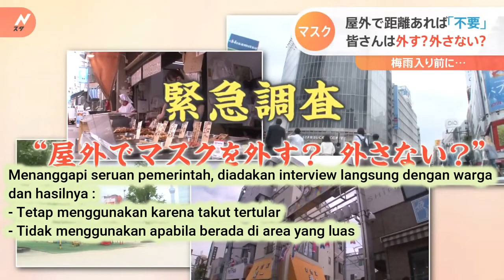Di Jepang warga sudah boleh melepas masker di luar ruangan???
Menyambut musim panas, suhu di beberapa daerah di Jepang sudah mulai meningkat dan kekhawatiran terhadap dehidrasi meningkat. Melihat hal ini Pemerintahan Perdana Menteri Kishida Fumio mulai menyerukan kepada warga Jepang untuk melepas masker ketika berada diluar ruangan.
Namun untuk bisa melepas masker warga Jepang harus memenuhi syarat yaitu:
1. Menjaga jarak aman 2 meter
2. Mengurangi interkasi dan percakapan
Bersama dengan para ahli Pemerintah menyerukan warga untuk melepas masker demi alasan keamanan karena suhu akan semakin tinggi apabila memasuki bulan 6 karena akan masuk musim panas
Sumber video asli :